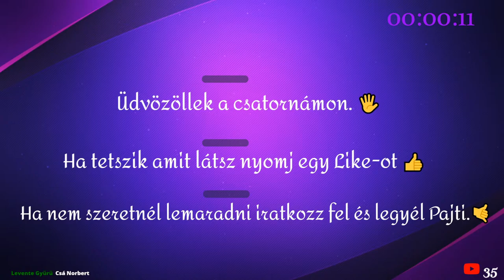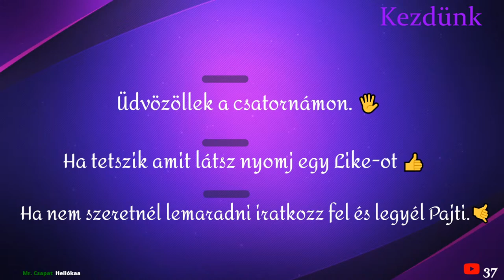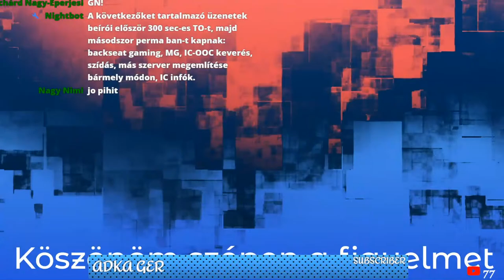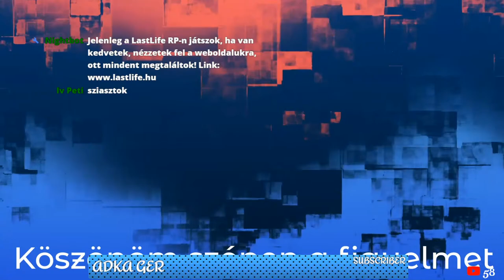Szövetségbe léptünk a 🩸Bloods-al🩸 de hogyan tovább? Vadásznak🎯 ránk a szürkék? ❓ 🤨 🔥lastliferp🔥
Sziasztok Pajtik.🤙
Továbbra is teszt jelleggel gyártom a "tartalmakat" hiszen van még hova fejlődni de nagyon élvezem. 🤪
Bosco-ék élete folytatódik az utazás után.
DC csopit lejebb meg is találjátok ha van kedvetek gyertek.
🔥Last Life HardCore👀